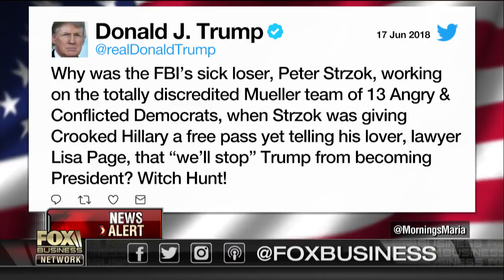Should FBI's Peter Strzok face obstruction of justice charges?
Former Hillary Clinton Presidential Campaign aide Adrienne Elrod and conservative columnist Gina Loudon on the fallout from the IG report.